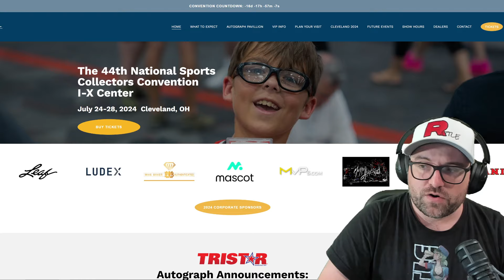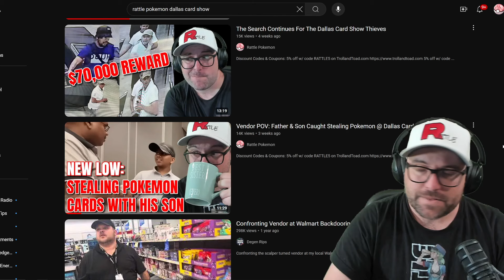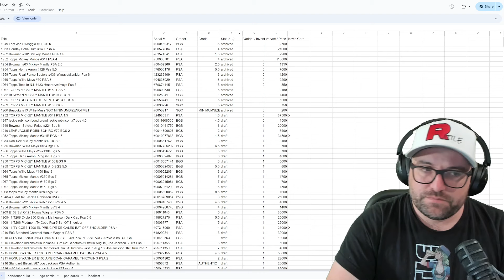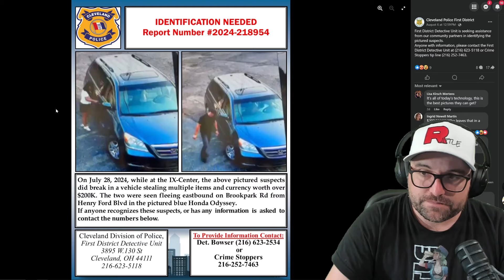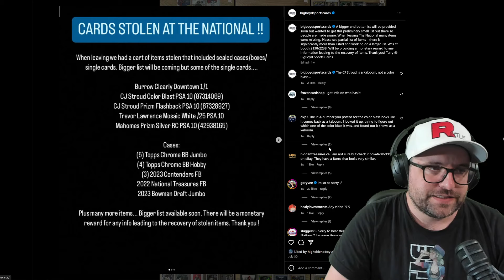Card Show Theft Is Out Of Control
Where Should You Buy Cards?

$5 off Pro Membership w/ code RATTLE5 on pkmn.gg

Ad: Click before you shop on eBay.com (USA)

Ad: Click before you shop on eBay.ca (Canada)

Use code RATTLE when you sign up to sell on PWCC
Music In The Videos By @Raushna